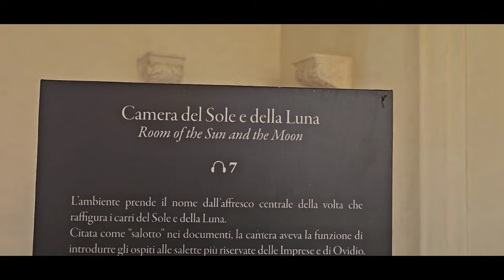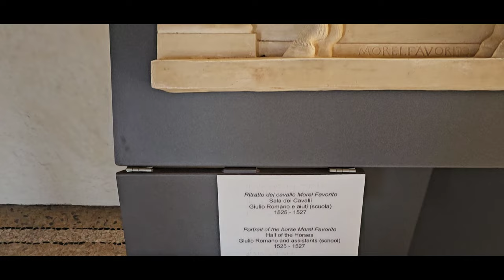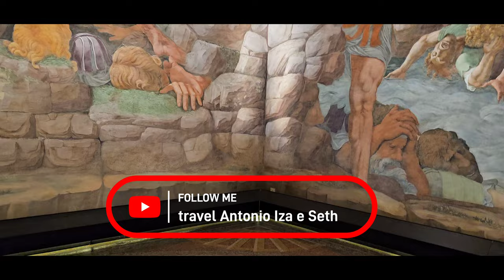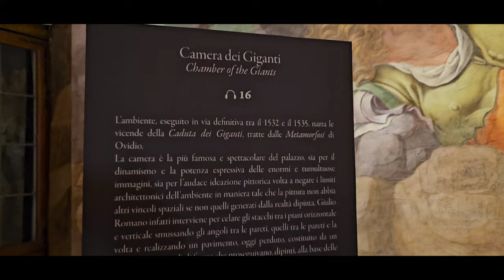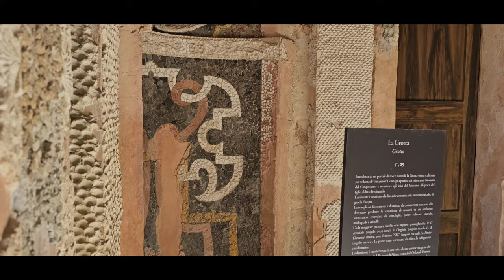Mantova la bella addormentata è sveglia e ha fatto BOOM (capitale della cultura )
Andiamo a Mantova patrimonio della unesco dal 2008 insieme a Sabbioneta fino al palazzo Te di Giulio Romano costruita dai Gonzaga

Mantova Capitale della cultura è un vero patrimonio  e può vantare un bilancio più che lusinghiero per l’anno appena trascorso, ma i suoi artefici sanno che quando le luci dei riflettori si saranno spente sarà la qualità dell’offerta culturale a fare la differenza. Lo dicono all’unisono il sindaco Mattia Palazzi e il direttore di Palazzo Ducale Peter Assmann. Lo confermano gli operatori economici che hanno usufruito più di tutti di questa stagione magica (con un bel più1% del pil cittadino). Ci contano i mantovani che, dalla provincia “bella addormentata” si sono ritrovati al centro della scena nazionale. I numeri fanno ben sperare per il futuro.